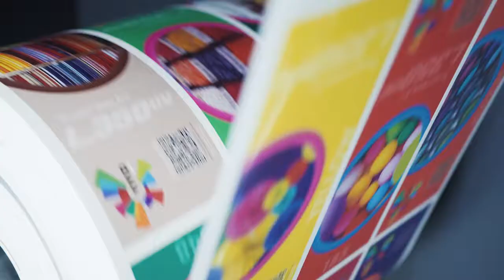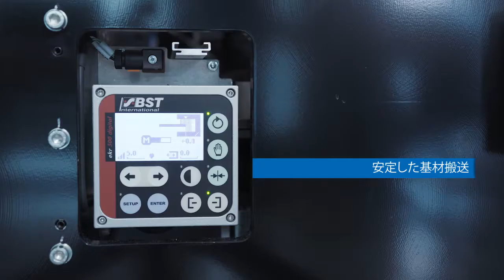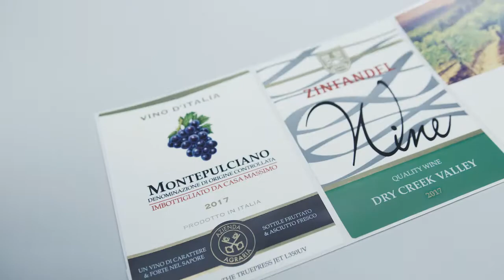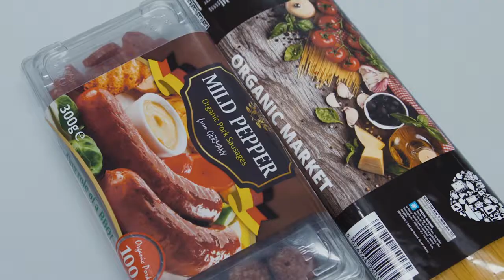Truepress Jet L350UV+ Series Promotion video (JPN)